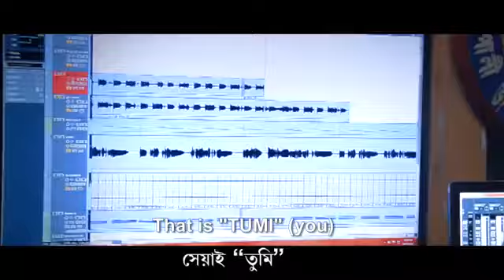TUMi Aahibane by Borluit Axom